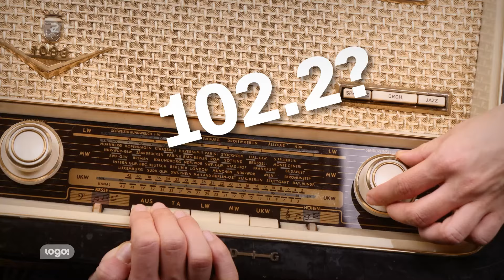5½ "ausgestorbene" Zahlen | 5½ Fakten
Früher gab es so einige Zahlen, die eigentlich jeder kannte - sie waren wie eine Art Code. Warum diese Zahlen so wichtig waren, sich heute aber nicht mehr viele an sie erinnern, erklärt Maral euch heute.

00:00 5½ Fakten über ausgestorbene Zahlen
00:20 20:15 Uhr
00:51 ICQ-Nummern
01:25 Telefonnummern
01:48 Postleitzahlen
02:13 Radio-Frequenzen
02:38 Uhrzeiten

Moderation: Maral Bazargani

Dieses Video ist eine Produktion des Autorenkombinats im Auftrag des ZDF.